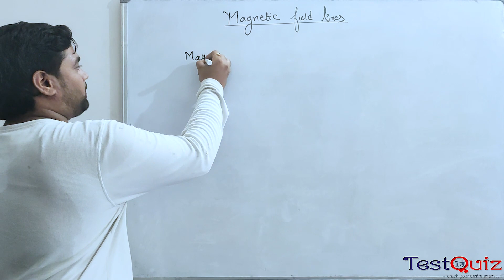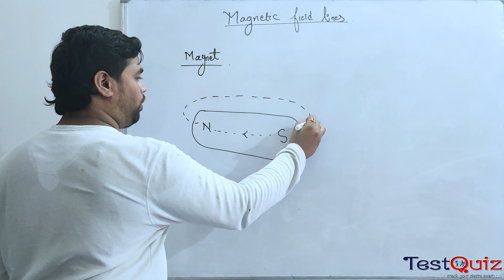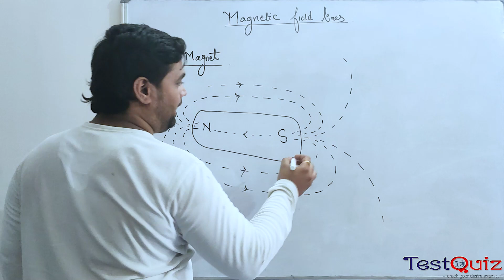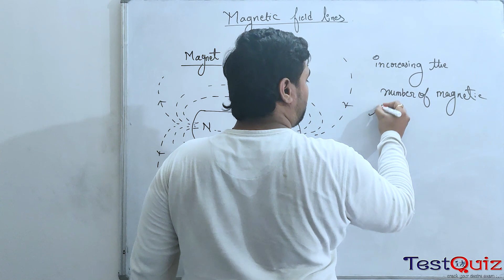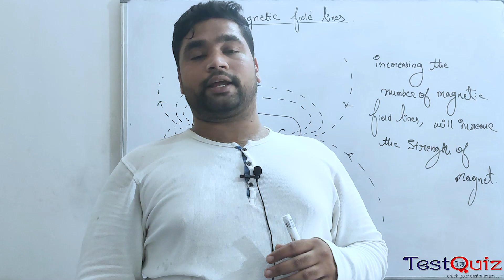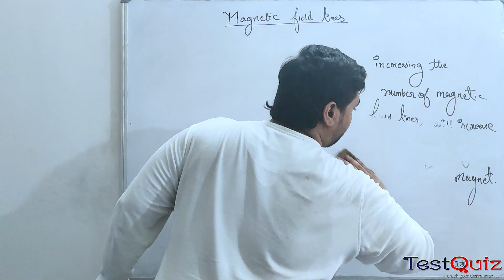Lecture 3.32 Magnetic field lines